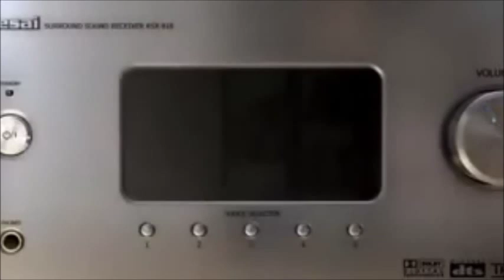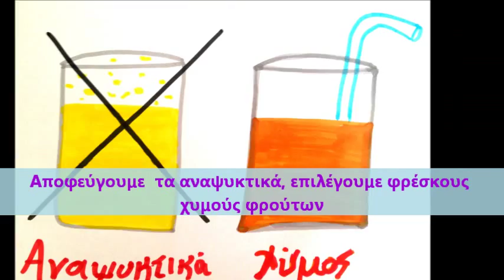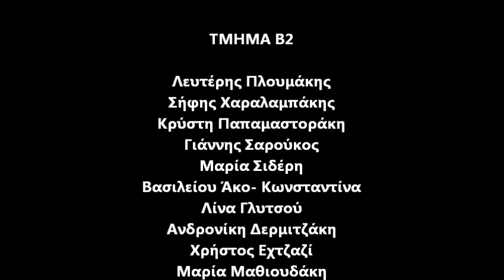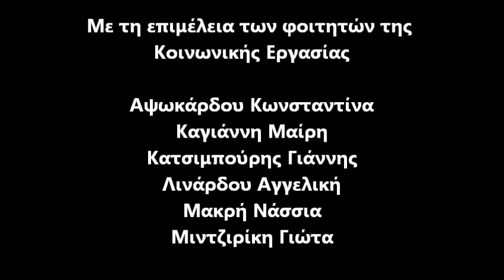Λέμε ναι, στον υγιεινό τρόπο ζωής!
Οι μαθητές της Β' και Δ' τάξης τους σχολείου μας με το δικό τους ξεχωριστό τρόπο παρουσιάζουν τους κανόνες που πρέπει να ακολουθούμε για έναν υγιή και σωστό τρόπο ζωής.